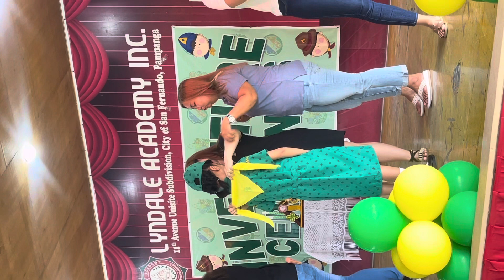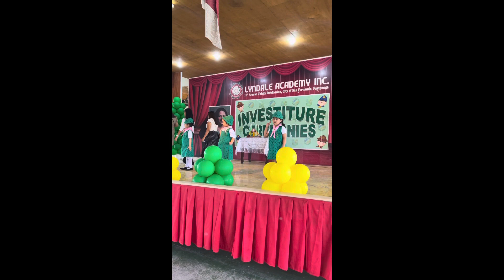Calix and Gianna: Scouting, Teacher’s Day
Leyla Calixta and Gianna’s scouting investiture, teachers day 2023